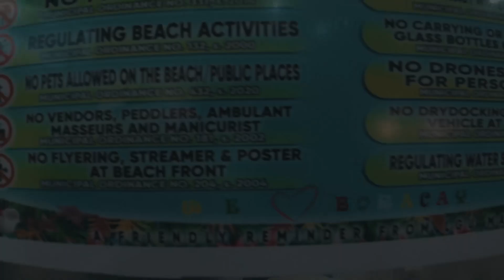CINEMATIC BORACAY PHILIPPINES...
my first time to visit boracay island, and i must say, its the best! powder like sand, torquise water...